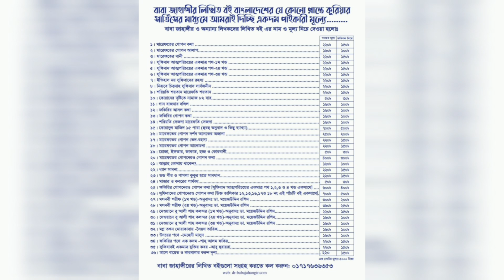ইমাম হোসাইন ও যীশু খ্রীষ্ট বাবার কথাটা কি?একদম চমকে যাওয়ার মতন